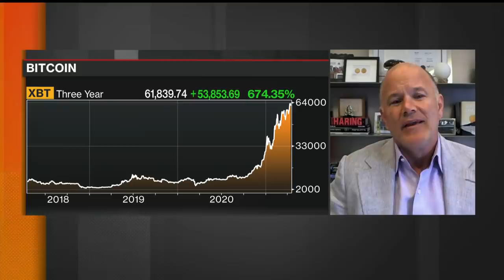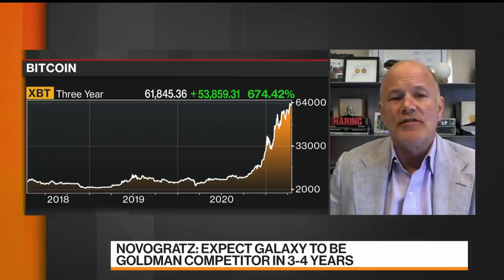Billionaire Novogratz on Coinbase, Dogecoin, Hiring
Apr.16 -- Galaxy Digital founder and CEO Mike Novogratz discusses cryptocurrency exchange Coinbase's initial public offering, the recent rise in the price of smaller digital tokens, and his firm's appointment of former Goldman Sachs executive Michael Daffey as chairman. He speaks on "Bloomberg Markets."